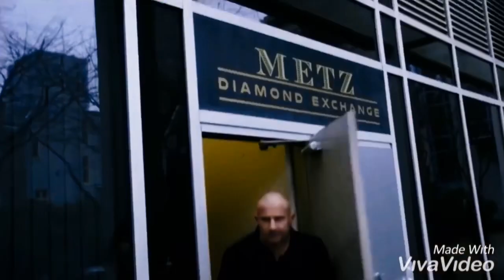CROSSOVER | “Falling Apart” Mick Rory & Killer Frost